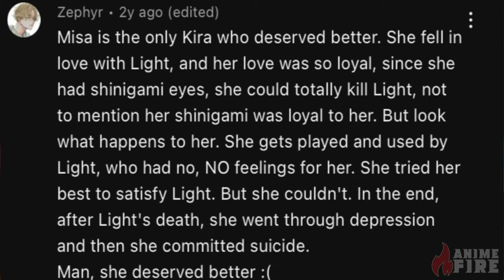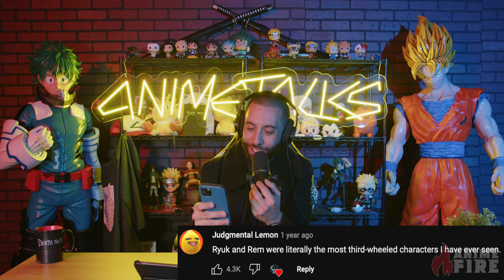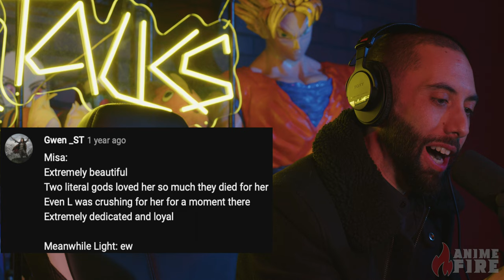Anime Talks with Actor Shannon Chan-Kent (Death Note, Sonic Prime)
She’s a voice actor, she’s an actress, she even has a Master’s in Opera from the University of British Columbia! In the anime community she stands amongst giants, as you may know her as the incomparable: Misa Amane from Death Note!

Join us as we talk about the beginning days, the ins & outs of voice acting, and get down to even the minute details of what makes Misa Amane such a pivotal & intriguing character, and what, if any, would have Shannon done differently…Did Misa’s story arc deserve better or was she always destined for tragedy?

This & so much more with Shannon — and also! We put the Art Showcase aside this episode as…Drunks…revives production assistant Ricky, and enables him to provide a surprise reaction video for Chazzy!

TimeStamps:
0:00 - Intro
3:19 - Guest Intro: Shannon Chan-Kent
4:27 - Shannon’s Beginning Days
8:19 - Misa Amane (Death Note)
9:11 - Getting the Misa Role
10:21 - The Second Kira
12:01 - The Voice of Misa
14:07 - Did Misa deserve better? + Shannon’s Stand Out Moment(s)
23:01 - The Duffer Brothers Death Note series
24:22 - Netflix’s Sonic Prime
29:48 - Differences in Voice Acting; Anime vs others
30:54 - A Role She Would Have Liked To Play
31:50 - Top Fav Roles of Her Own
34:15 - Anime Las Vegas
36:44 - “Misa NOT Simping For Light” Reaction Video
41:59 - What Are You Watching?
42:54 - Outro

Host: Chaz “Chazzy”  Baragiola
Executive Producer: Elvin Zuleta
Director, Producer: Chaz Baragiola
Asst. Producer: Enrique Bedolla
Casting Director, Producer: Colin K. Bass
CamOp, Lighting: Enrique Bedolla
Asst. CamOp: Sean C. Swanson
Audio Tech: Chaz Baragiola
Writer: Chaz Baragiola, Colin K. Bass
Editor: Chaz Baragiola